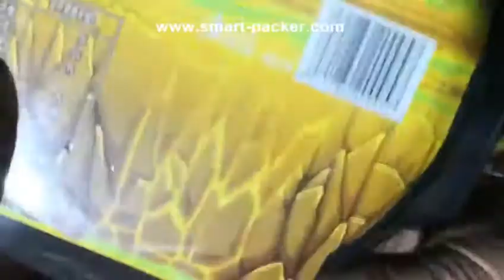Boîte à Plateau de Nourrible Automatique Enroulement De Film Enroulement de la Thermoscope